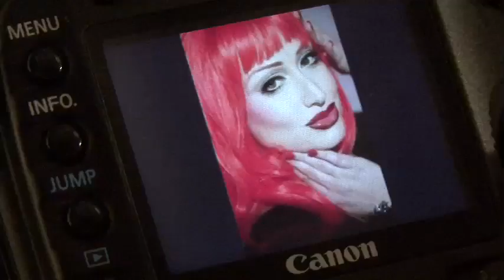TROY JENSEN TV + LENORA CLAIRE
Red-hot Lenora Claire gets glammed up for Troy Jensen TV